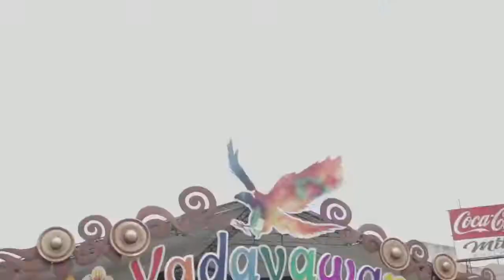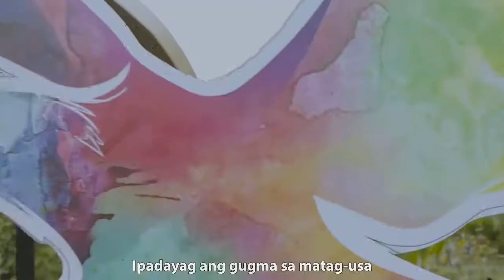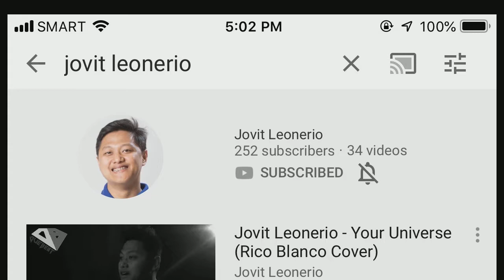Jovit Leonerio - Pagsaulog (Official Music Video) Tunog Kadayawan 2019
"Pagsaulog" - Official finalist to Tunog Kadayawan 2019

Written and interpreted by Jovit Leonerio
All instruments are arranged and performed by Jovit Leonerio
Mixed and mastered by Jovit Leonerio
Video edited by Jovit Leonerio

Ground clips by Crizor Photography
Aerial clips by My Drone Services
Live performance clips by Necol Bunch Aviles

Live Performance:
Jovit Leonerio - Lead vocals
Adam Gumba - Back up vocals
Maxxie Leonerio - Back up vocals
Nikko Leonerio - Back up vocals & Kubing
Naoyuki Nagai - Lead guitars
Kyle Commendador - Bass guitars
Jeremy Venerand Tripoli - Drums
Arvinlex Latoreno - Agong
John Cyril Pagatpat - Kulintang